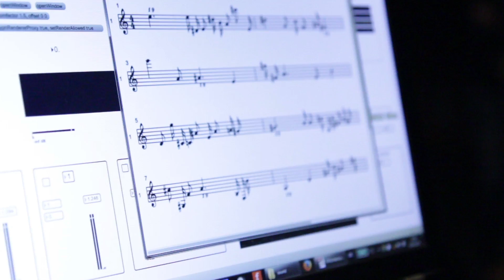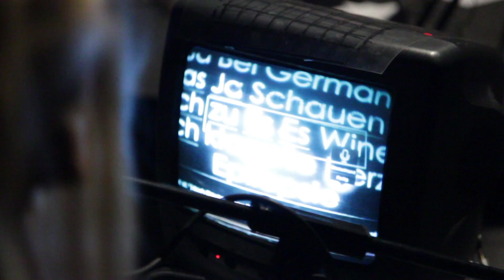Die Kunst der Überwachung - Acht Brücken 2015 - Tonverbrechung & RaumZeitPiraten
Die Kunst der Überwachung -  Tonverbrechung & RaumZeitPiraten

Moritz Ellerich
Tobias Daemgen

Cologne, Germany